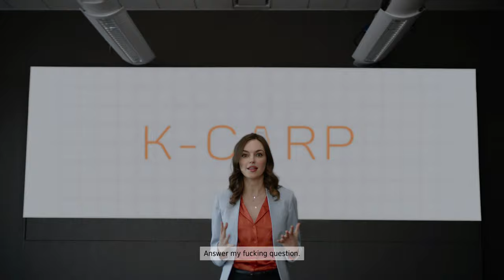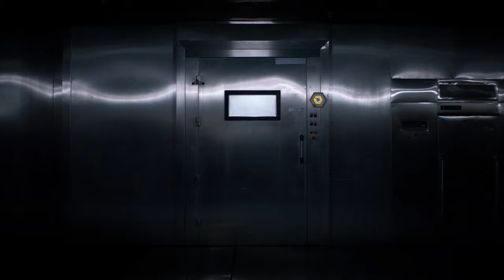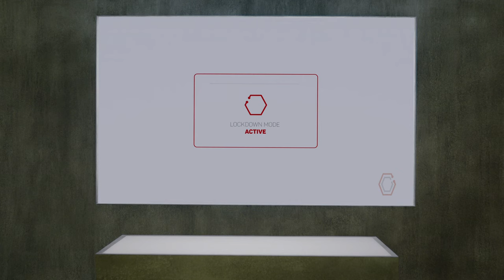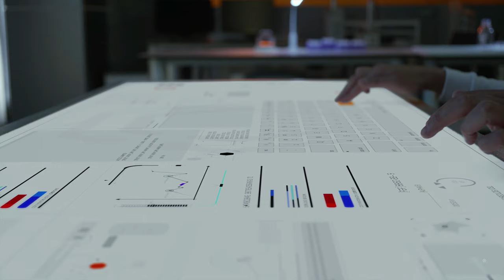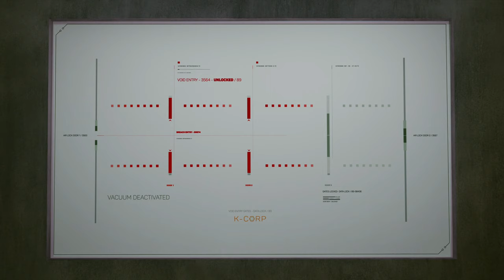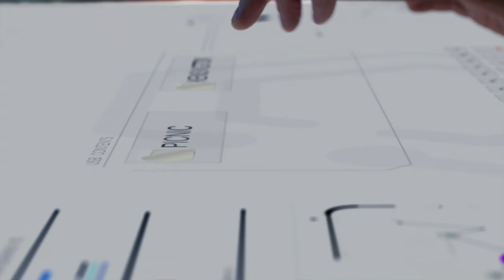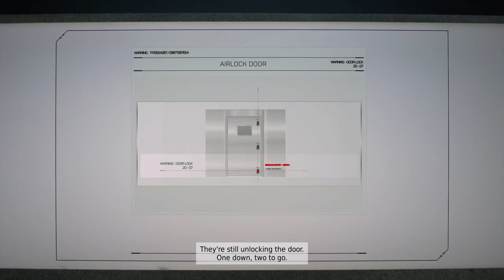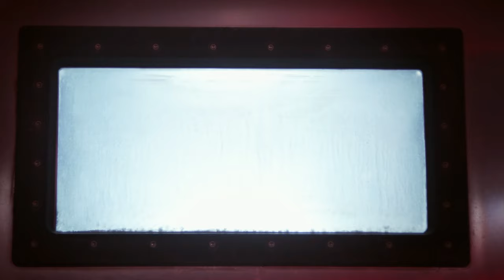THE COMPLEX 2020 - FULL GAME - FULL MOVIE - 4K MOVIE (NO COMMENTARY)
The Complex is an interactive sci-fi thriller movie, to PC, Mac, PS4, Xbox One and Nintendo.

After a major bio-weapon attack on London, two scientists find themselves in a locked-down laboratory with time, and air, running out. With choose-your-own-path gameplay, your actions and your relationship with other characters will lead you to one of eight suspenseful endings.

The Complex is written by Lynn Renee Maxcy, part of the Emmy award-winning writing team from The Handmaid’s Tale. The interactive movie stars Michelle Mylett (Letterkenny, Bad Blood), Kate Dickie (Game of Thrones, The Witch) and Al Weaver (Grantchester). Actors also include Twitch streamer and former Xbox UK presenter, Leah Viathan.